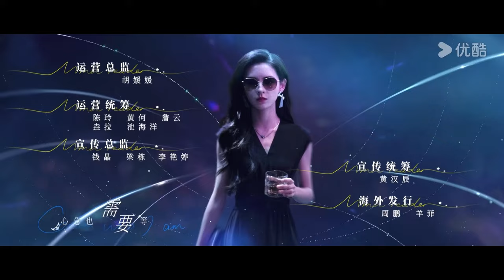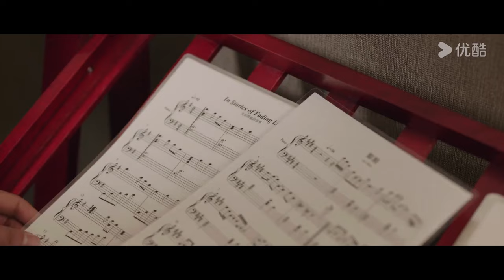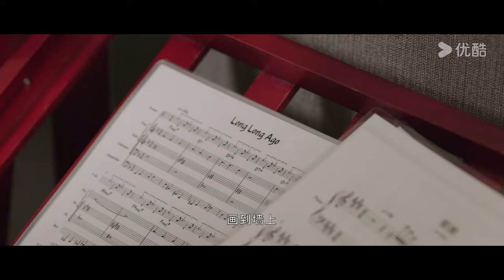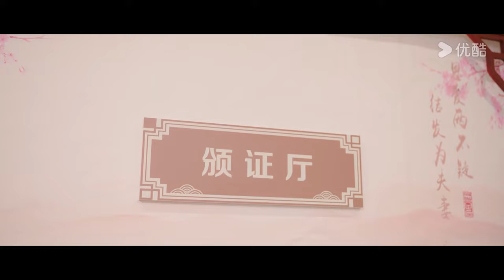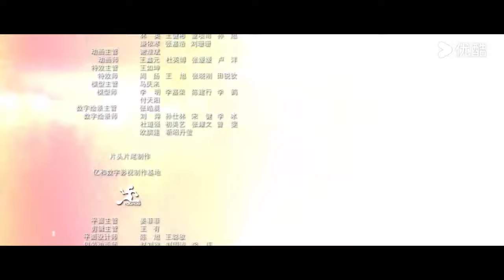[Adivinhem Quem Sou Eu] EP07 | Casal de Contrato Se Torna Realidade | Zhang Yuxi/Wang Ziqi | YOUKU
[Adivinhem Quem Sou Eu] Conta-se que, nos círculos dos ricos, há uma organização misteriosa que se especializa em punir homens ricos e desumanos. Com o preço certo, não importa o quão problemáticos eles sejam, todos são inevitavelmente derrubados por essa organização. Na realidade, esse grupo lendário não passa de um amador. O motivo pelo qual nunca falha é o poder especial da sua principal integrante, Song Yao, que tem a habilidade sobrenatural de atrair trapaceiros ricos. Todos os homens ricos que são mestres na arte da mentira, ao olharem nos olhos de Song Yao por três segundos, se apaixonam perdidamente por ela e se tornam marionetes em suas mãos. Mas até os poderes mais formidáveis encontram seu ponto fraco: os olhos mágicos de Song Yao, ao se depararem com Ji Chengchuan, o herdeiro do grupo Chengtian, falham! Após várias tentativas falhas, Song Yao percebe a verdade: ele não é nenhum herdeiro, mas um impostor! Qin Hao se passa por Ji Chengchuan para infiltrar-se no grupo Chengtian e investigar a verdade por trás de um incêndio ocorrido há quinze anos. Para evitar complicações, Qin Hao não queria ter nada a ver com Song Yao, a "caça-dotes", mas por um capricho do destino, acaba tendo que se passar por marido e mulher com ela. Quando Qin Hao se torna gerente geral e um "verdadeiro rico", ele, num momento de fraqueza, se apaixona por ela ao olhar em seus olhos! Uma mulher que pune os canalhas encontra um homem enganador, dois mestres da decepção que se encontram, e está destinado a começar uma luta sem fumaça de pólvora. Quem será o mais astuto? É o que veremos no desenrolar dessa história.

★Elenco: Zhang Yuxi / Wang Ziqi / Ke Naiyu / Han Donglin / Wang Jiayin / Liu Zhehui / Wang Qianguo / He Peng
★Episódios: 24

00:00 O site internacional youku.tv está agora disponível!
02:00 Baixe o aplicativo YOUKU International para ter acesso antecipado ao programa completo.